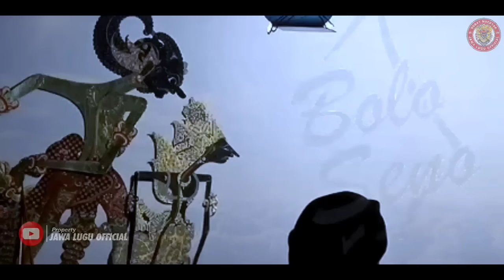WAYANG KULIT BAGONG GEGERNE JAGAD || KI DALANG SENO NUGROHO